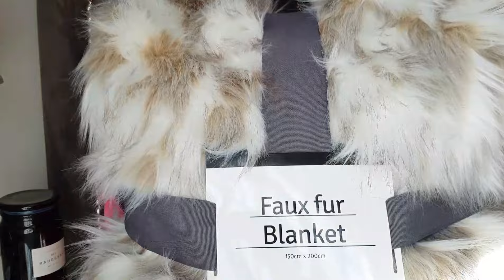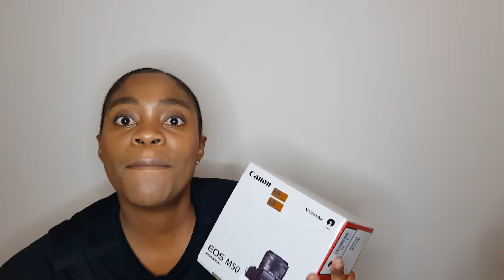VLOG: SHOPPING | BEDROOM UPDATE | UNBOXING NEW COFFEE MACHINE | NEW CAMERA | SOUTH AFRICAN YOUTUBER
Hey guys! Welcome back to another video. On this video I'll be taking you with for shopping. I will also be showing you how I get my bedroom cosy, snugly  and ready for winter. On this channel we aim to grow the family therefore to achieve this  goal I understand that I need to up my game and give you good quality content that you deserve hence I have bought new equipment to make sure that I better myself and bring more good quality content.

Here am I'm also unboxing my canon M50 camera that I bought last year during black Friday. This was going to be a reward to myself if reached 500 subscribers without losing interest on this channel, however I'm still here and loving it mainly because of the support you'll are showing me that I am truly grateful for and never will I take it for granted.

I also am a lover of coffee especially now that it's winter season in South Africa. I started by buying small coffee machine called Nespresso Essenza mini. it's a nice portable machine which is also ideal for an office space which I am considering to doing, take it to my office and get a bigger one for my house. This machine makes the most delicious and smooth coffee I am enjoying my coffee even better these day. It's very convenient and easy to use. I don't  like complicated machines because I hate reading manuals so with this machine it was just an easy step by step instruction of how to operate it. Thank you for the love and support support you have shown me on my videos up to far. Next month is my birthday I'd be very happy if I can get 1000 subscribers as gift. 😉😉😉 I hope you enjoy this video as well if you do please like, comment and press the subscribe button and hit the notification bell so you'll be the first one to know if I have new videos uploaded.

Items from @home:

Standard pillow cases:  R179 for 2
Egyptian Cotton duvet cover set : R1349
Faux fur blanket: R2199

Old stuff in the bedroom can't remember prices:

Headboard and base: @lifestyle&co. Instagram
Mattress: mattress warehouse
Mirror pedestals: @matodzi.eas Instagram
Side lamp: @home
curtains: @home
perfume tray: Mr Price home
jewellery box: sheet street

Takealot items:
Canon M50 camera: R9999 was on special
Boya microphone BY-M1: R349

Game store's items:
Camera pouch: R350
flexible tripod: R150

Musician: Jeff Kaale

Musician: Jeff Kaale

Musician: Jeff Kaale

Musician: Jeff Kaale